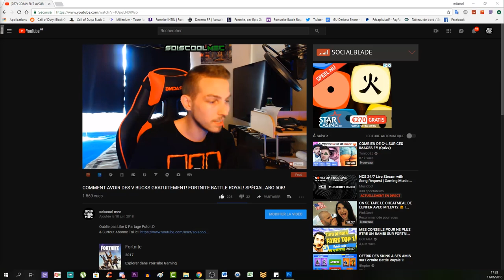TUTO COMPLET! TOP STRATÉGIE! CHAPITRE 1 LE CHEMIN TORTUEUX! NEW SYSTÈME DE QUÊTE! COD WW2!